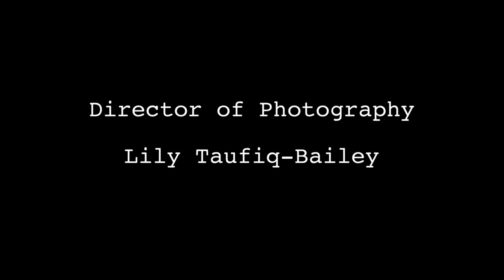Fish Drink Air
FISH DRINK AIR - CREDITS
Cast:
Sean Foster as Tyler

Crew:
1st AD and Sound - Braiden Toko